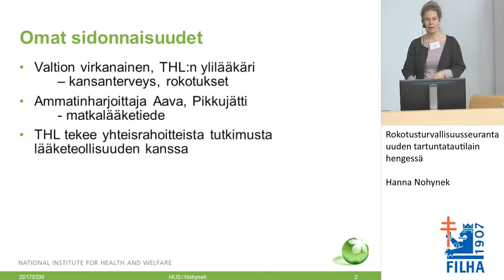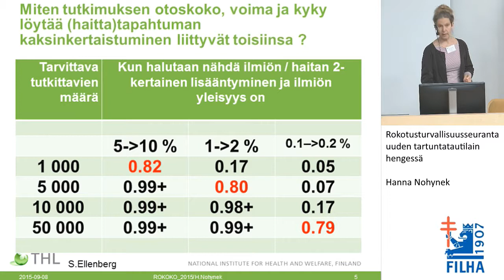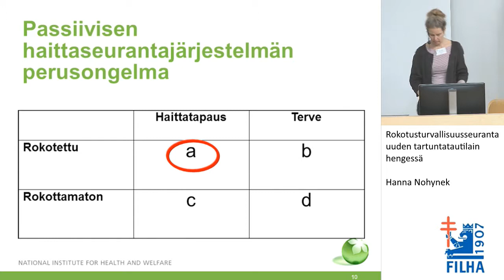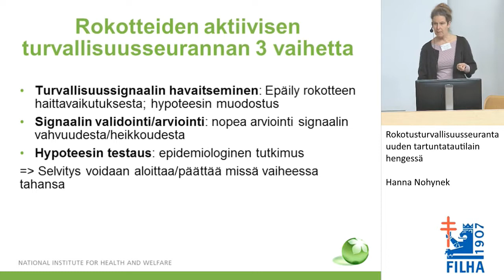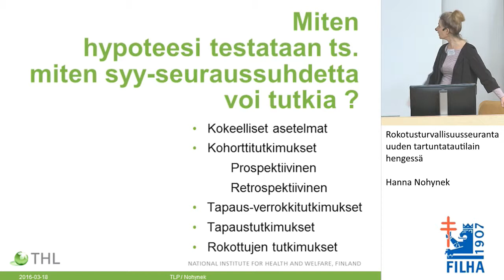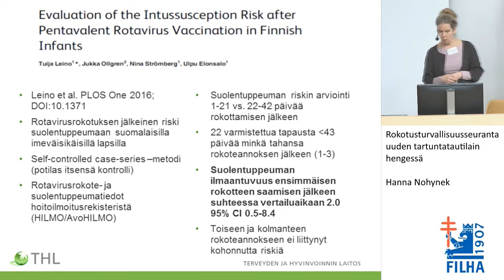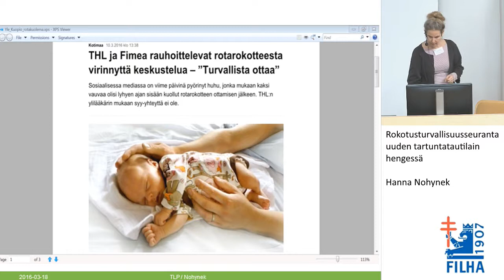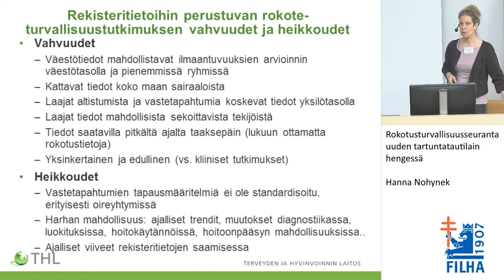Rokotusturvallisuusseuranta uuden tartuntatautilain hengessä/Hanna Nohynek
Tartuntatautikurssi 2017
Rokotusturvallisuusseuranta uuden tartuntatautilain hengessä
Hanna Nohynek